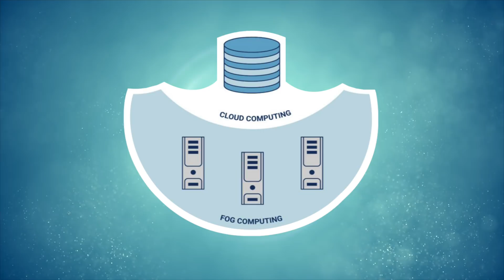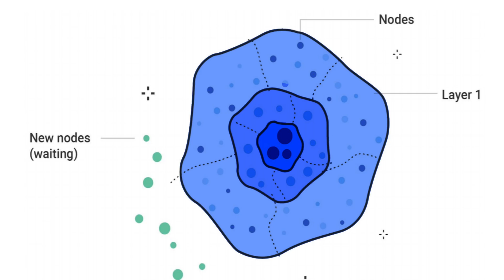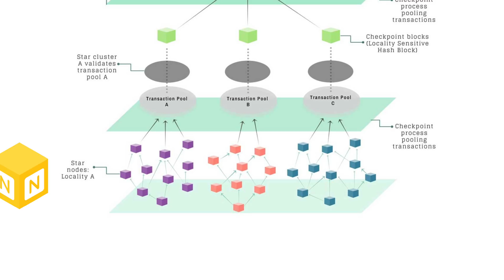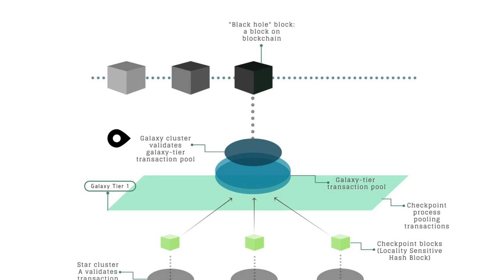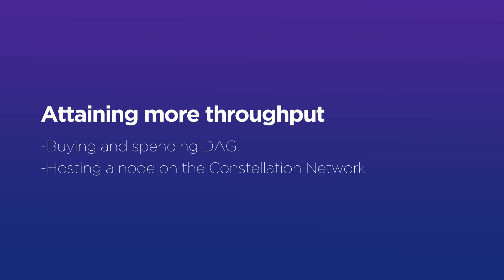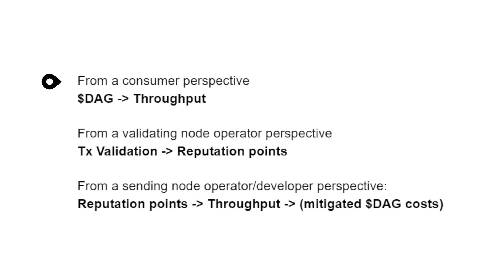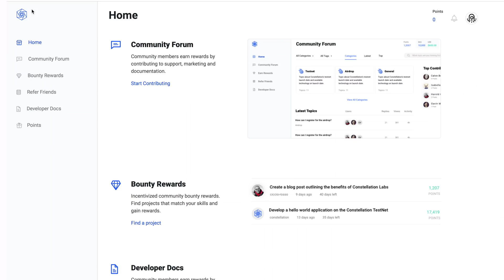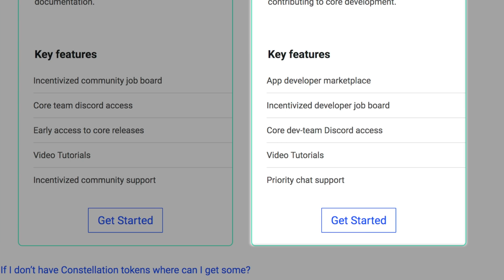Tech Gem Solves DAG Centralization: Bye IOTA Bye Hedera. Enter Constellation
Looks like IOTA, Hedera, and Nano have an underrated competitor. Constellation Labs. They are building a platform which is focusing on edge computing, the actual data storage and computational process on a global network of micro-computers connected through constellation’s microservices. Their unique consensus architecture HyloChain, combined with a reputation score called proof-of-meme takes the centralized nature of directed acyclic graph data structures.

Chico Crypto and Constellation Labs have entered into an agreement for a sponsored review of their platform. In exchange for the review, Chico Crypto has received a payment of $2500 dollars, payed in $BTC.

⏰ Time Stamps ⏰
00:08 Beer Intro Kirsch Porter, Germany
01:00 We Are Entering A 4th Industrial Revolution
01:29 Humans Are Creating A Lot Of Data? How Do We Keep Up?
01:55 Enter Constellation Labs and The Constellation Ecosystem
02:41 What Is The Constellation Network?
03:06 What Is Proof of Meme Reputation?
03:50 What Is The Extended Trust Chain?
04:14 Directed Acyclic Graph Is The Core Data Structure
04:23 What Is The HyloChain Consensus Architecture and How Does It Work?
05:50 HyloChain Is A Multi-Tier Structure
06:08 How Does HyloChain and Proof of Meme Fight Centralization?
06:30 $DAG Tokens Use In The Network
06:41 How To Increase Application Throughput On The Network? DAG Tokens vs. Reputation Points
07:16 Using The Network From Differing Perspectives
07:46 The Constellation Testnet
08:14 What Is The Orion Community Portal?
09:10 Concluding Thoughts

BTC 1MRZnYYpMwrmhG6oEd9HYbSzJoVSvPdih9
ETH 0x6b0e08fac3c9d71f44fc0bb8e3ec31ddc2dc04cf

Constellation crypto constellation labs chico crypto directed acyclic graph dag cryptocurrency dag crypto directed acyclic graph (dag) iota crypto hedera hashgraph nano cryptocurrency undervalued cryptocurrencies low cap cryptocurrency  low cap crypto low cap altcoins low cap coins with high potential crypto gems crypto gems 2018 bitcoin cryptocurrency crypto altcoin blockchain decentralized best investment top altcoins bakkt Nasdaq SEC bitcoin top altcoins 2019